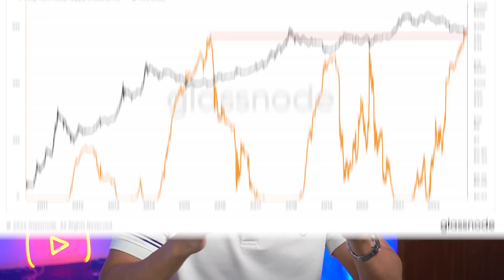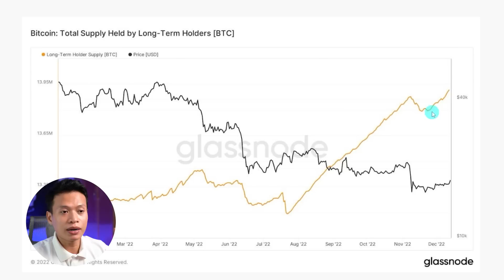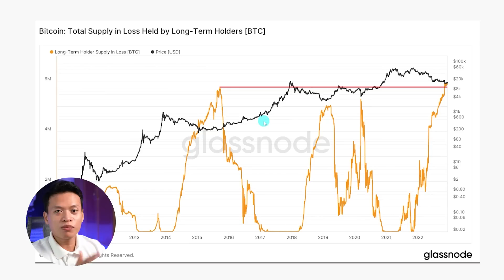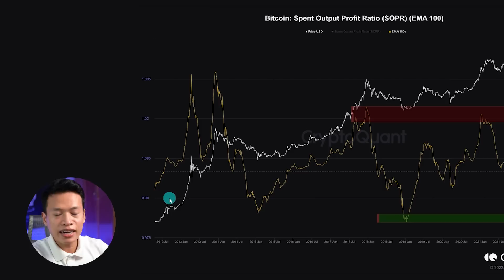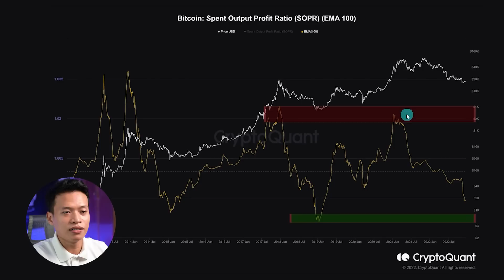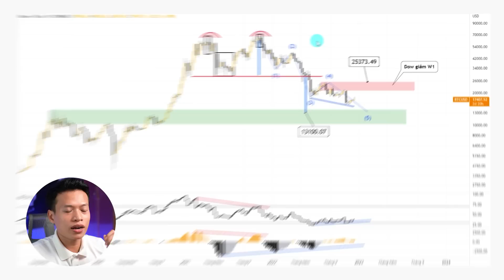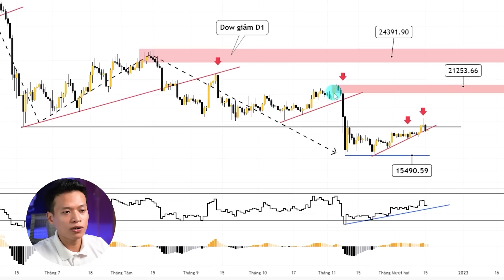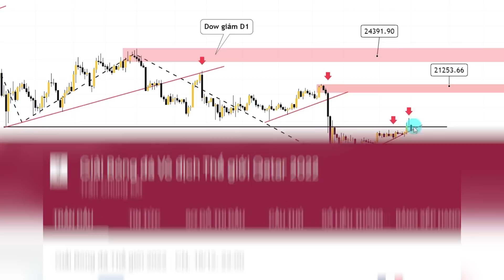Bitcoin vào PHA TẠO ĐÁY | Bitcoin hôm nay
TIMESTAMP
00:00 Mở đầu
00:05 Các holder dài hạn đang bị lỗ
00:35 Holder dài hạn đang tích lũy BTC
02:40 Số lượng BTC thua lỗ tạo ATH mới
03:40 Bitcoin đang gần đáy
04:05 Bitcoin còn 1 nhịp giảm trong năm 2023
06:45 Kevin O’Leary nói gì về FTX ?
07:25 CZ nói gì về Kevin O’Leary
08:15 Bitcoin khung Tuần xu hướng giảm
09:20 Bitcoin có phá trendline khung Ngày?
11:00 Ngắn hạn Bitcoin xấu
12:15 Sự kiện Pick Your Star
12:45 Tổng kết

Từ khóa tìm kiếm Google:
bitcoin tạo đáy
bitcoin
btc
tạo đáy
đáy là gì